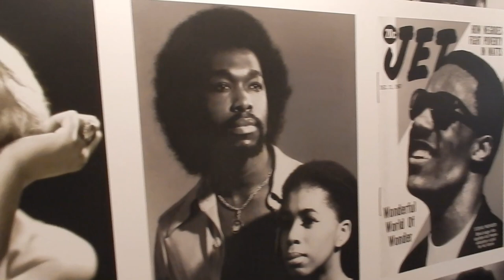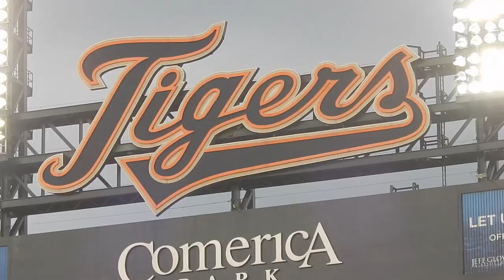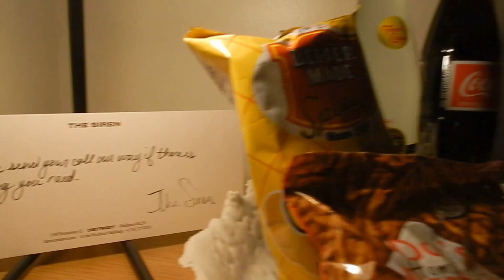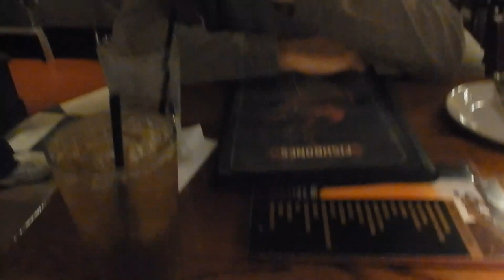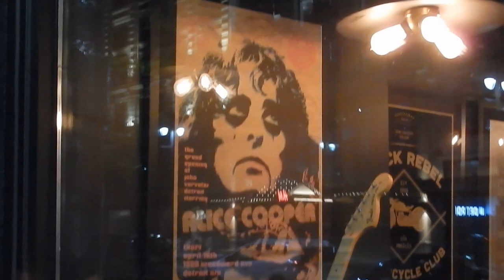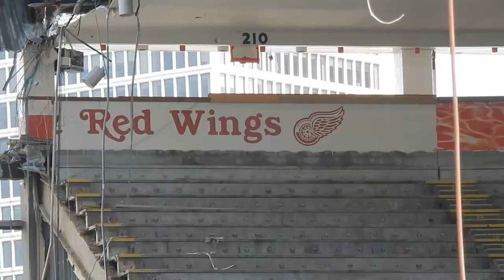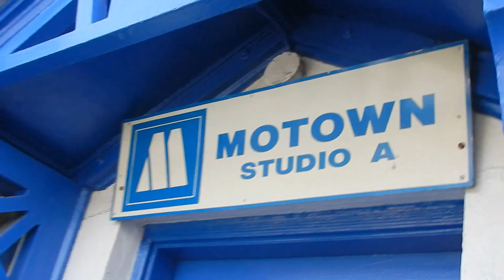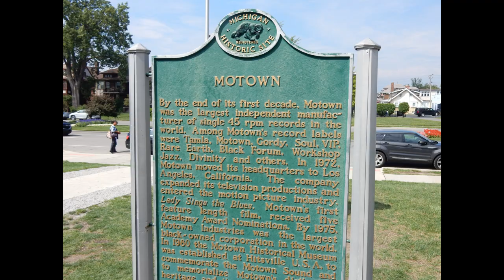Downtown Detroit A Rebirth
Here is a glance at the great city of Detroit.  From newly refurbished hotels and businesses to great restaurants, Detroit has a gritty heritage that can easily be seen.  The people were the best part of the city and had an unmistakable pride in their city.  The past and decline of Detroit is an important as the rebirth the city is experiencing.